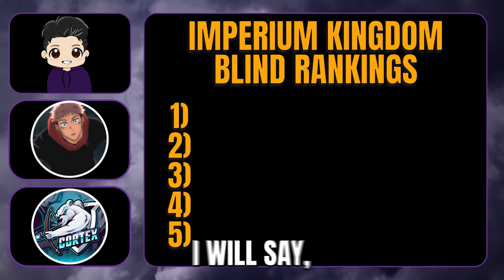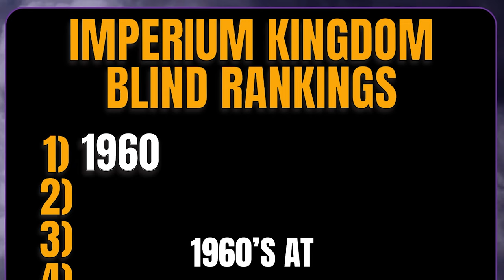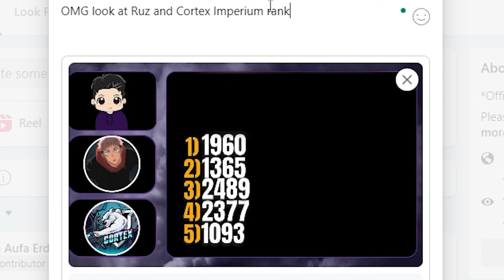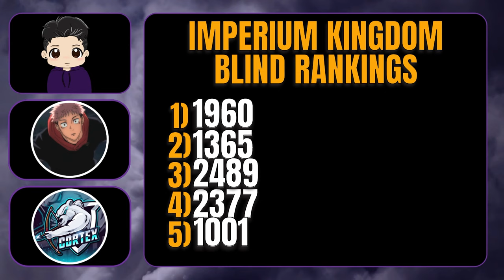Blind Ranking Imperium Kingdoms w/ Ruz & Cortex | Rise of Kingdoms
Let's blind rank these Rise of Kingdom's imperium Kingdoms! Feel free to play along and comment on what your blind rankings were! Shoutout to Ruz and Cortex for coming through on the pod, watch the full podcast linked below.

0:00 Intro
0:44 1960
1:36 2377
2:40 1365
4:22 2489
5:08 1001